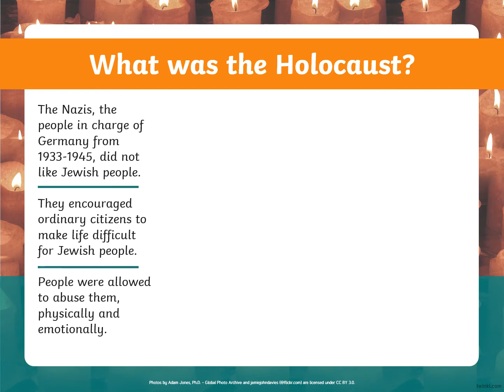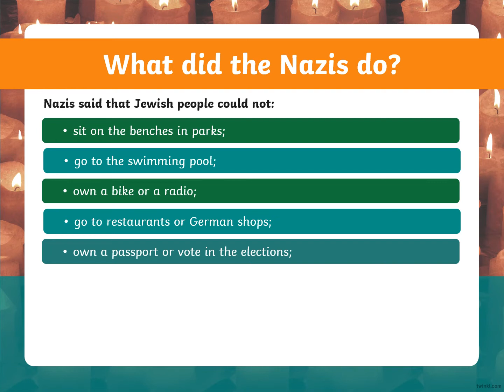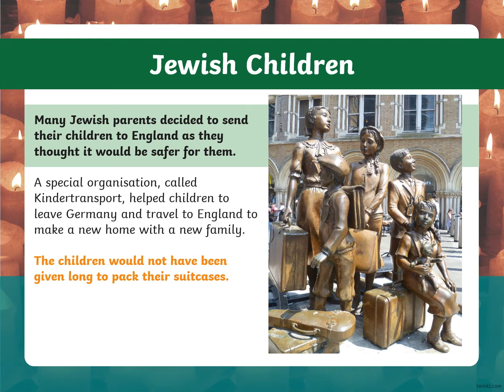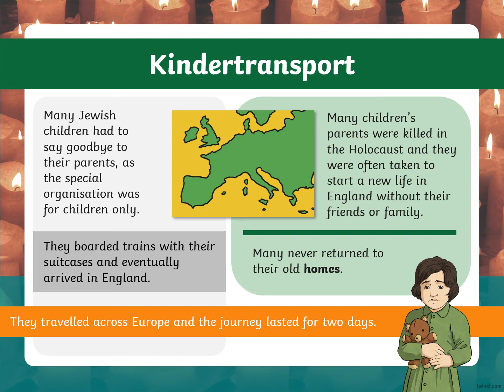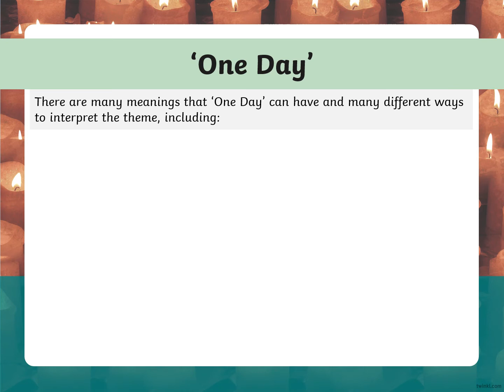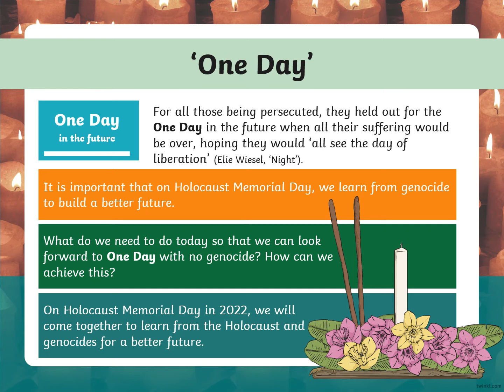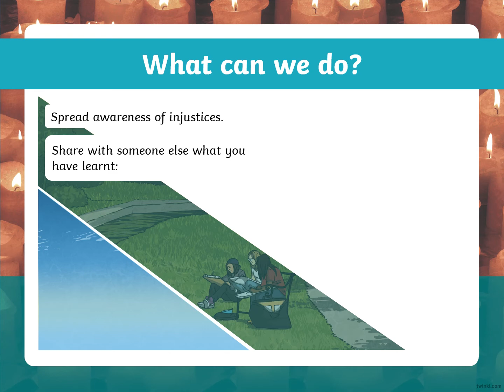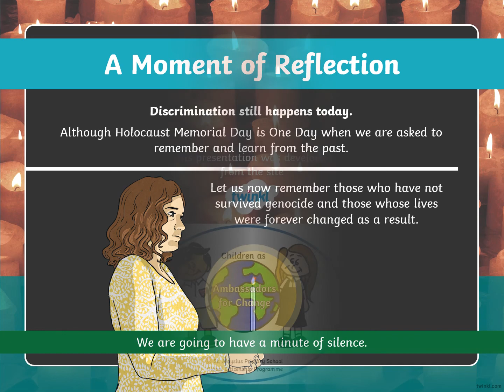Holocaust Memorial Day - A Presentation for our Primary School Students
Holocaust Memorial Day asks for remembrance of all the lives lost to these atrocities, and to also reflect on how to prevent it from happening again.